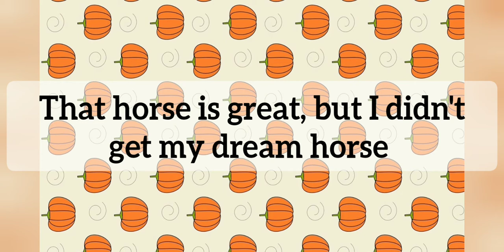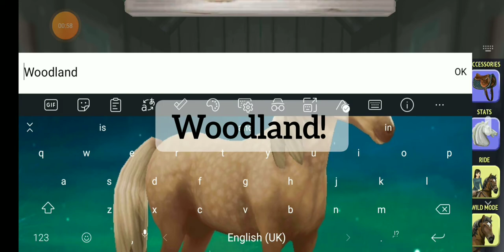Opening a Wooden whistle!!!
Hi everyone! Welcome back to my video! This video is about I'm opening a Wooden whistle!!! And! I got a Woodland Arabian!!! Not my dream Palomino!! Both are Rare, so I will keep the Woodland Arabian, her name is Woodland!!! And I will make a Halloween intro and Outro!!! Bye!!!